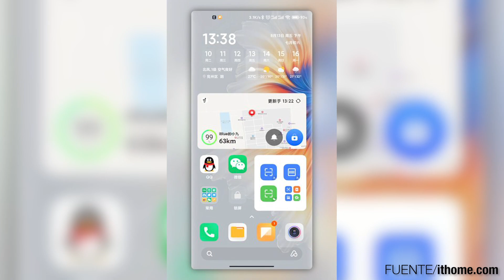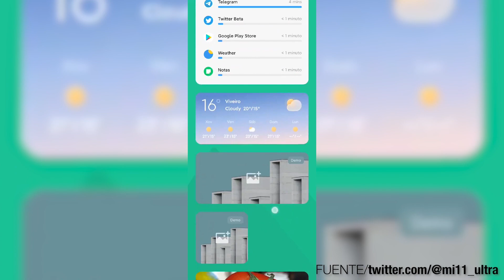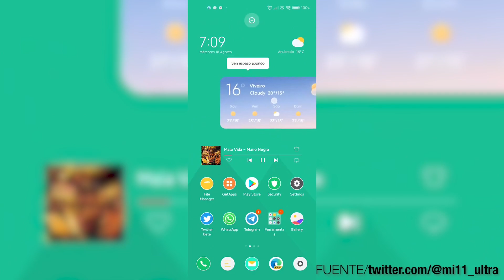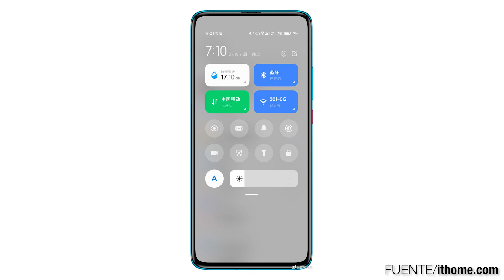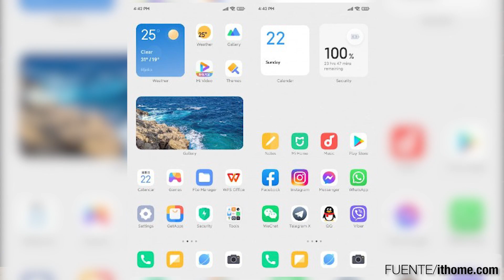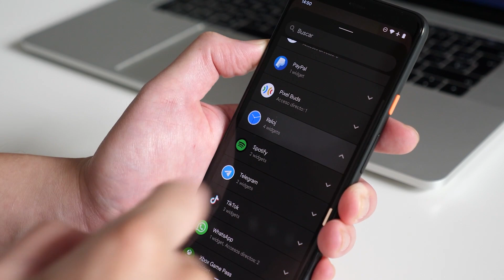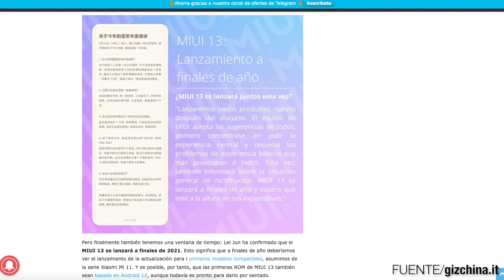OLVÍDATE de ANDROID 12 SI TIENES ESTOS XIAOMI!!!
►►Hace poco se publicó un listado de los posibles terminales que actualizarían a la siguiente versión de MIUI acompañada de Android 12 y, en este video, repasamos los terminales más relevantes que se van a quedar fuera de esta actualización además de ver todas las novedades que seguramente traiga la nueva versión de la capa de personalización de Xiaomi.

►►Listado de terminales que actualizarán a MIUI 13 (No oficial):
· Poco X3 (Non-NFC)
· Poco X3 Pro
· Poco F2 Pro / Poco X2 Pro
· Poco C3
· Redmi K40
· Redmi K40 Gaming Enhanced Edition
· Redmi K30 5G Racing
· Mi 11
· Mi 11 Pro
· Mi 11X